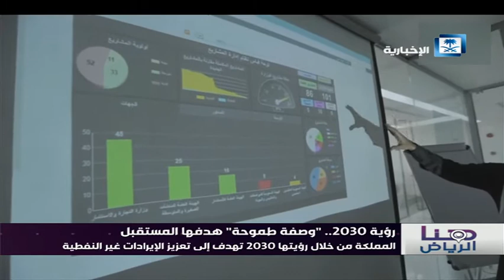رؤية 2030.. تهدف إلى تعزيز الإيرادات غير النفطية